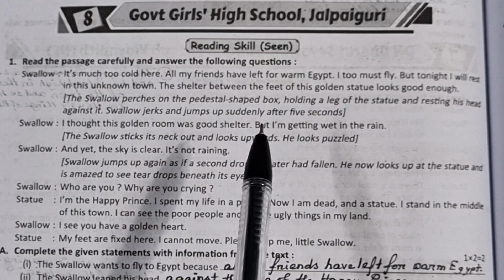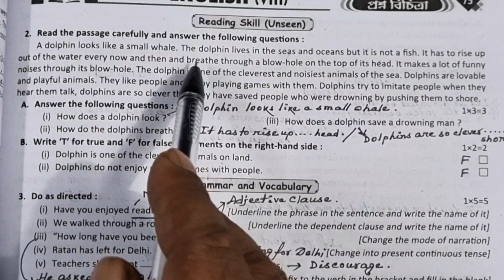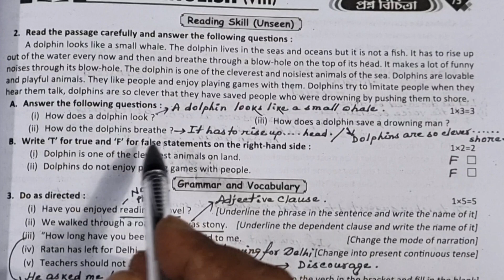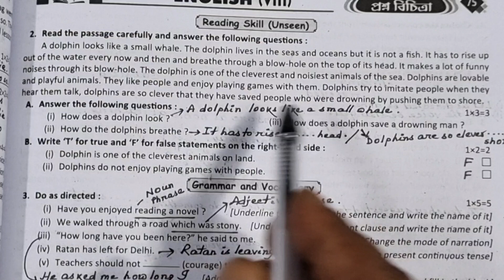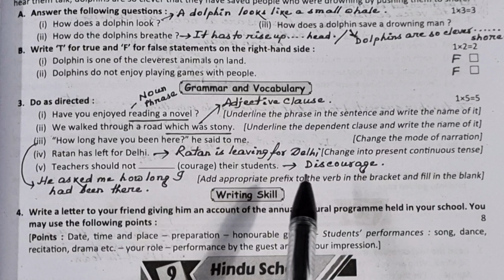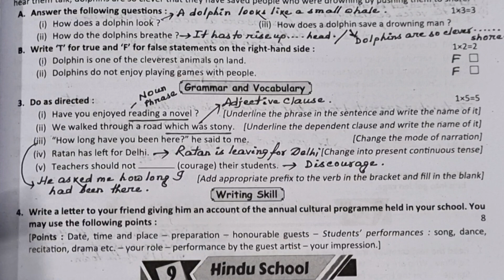Govt Girls High School Jalpaiguri, Class 8 Prashna Bichitra English 2024, Model 8 English ,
Govt Girls High School Jalpaiguri, Class 8 Prashna Bichitra English, Class Proshno Bichitra English,  Model 8 English,